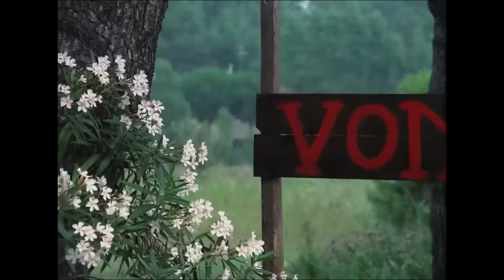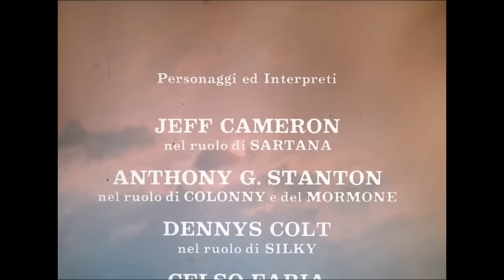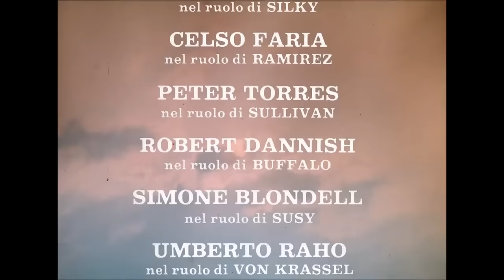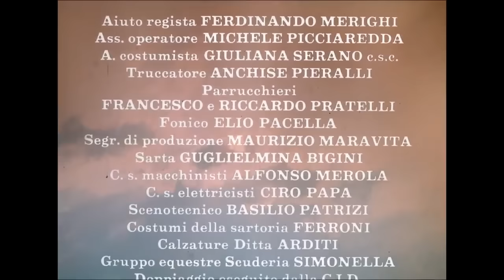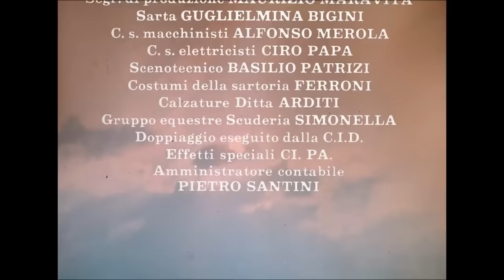Four Came to Kill Sartana | Western | Full Movie in English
Director: Demofilo Fidani
Writer: Demofilo Fidani
Stars: Jeff Cameron, Franco Ricci, Benito Pacifico
(1969)

Seven masked bandits kidnap young Susy, cousin of the mayor of Clayton City, Frank Clonny. Frank accepts the $15,000 ransom requested by the bandits and thinks of a plan which will permit him to recover the money and capture the outlaws.